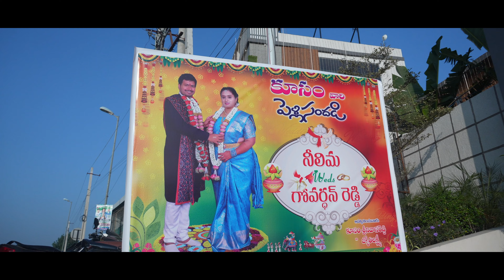Neelima Weds Govardhan || Best wedding 2024 || ML PHOTOGRAPHY